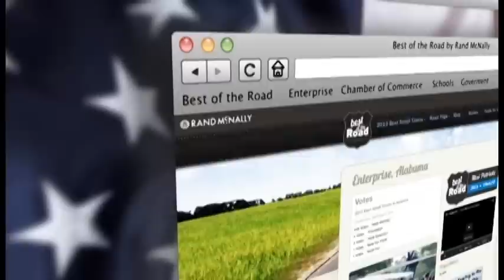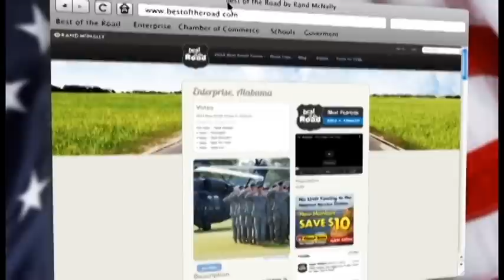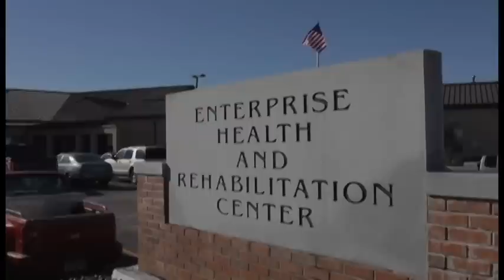State of the City 2014 Open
This is the 2014 State of the City opening video